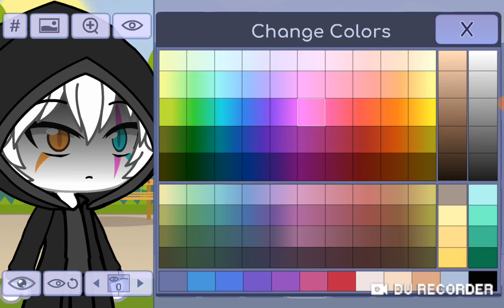Nyan Gaster.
Don't ask why I did this XD